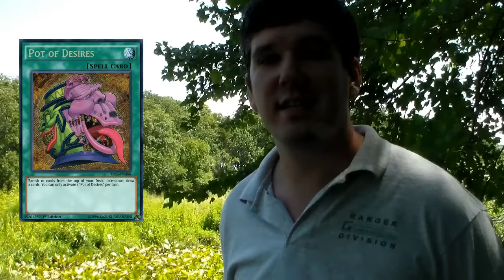My Thoughts on Pot of Desires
My Locals :
Patriot Gaming
3062 P.S. Business Center Dr.
Woodbridge,VA 22192

Wednesdays 5:30pm-11:30pm